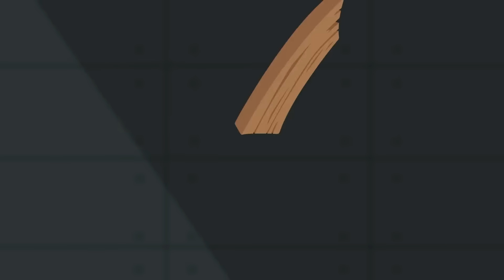The Baby is crying! | Talking Tom Heroes | Cartoons for Kids | WildBrain Superheroes